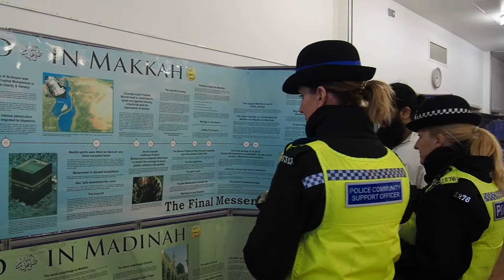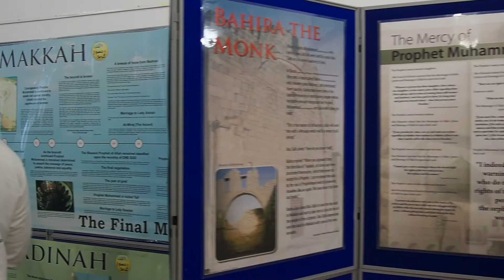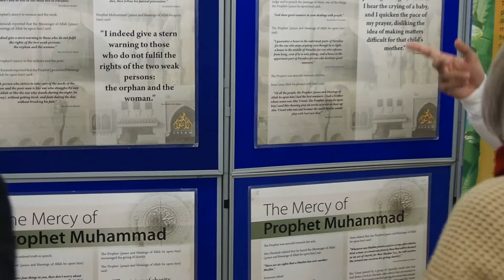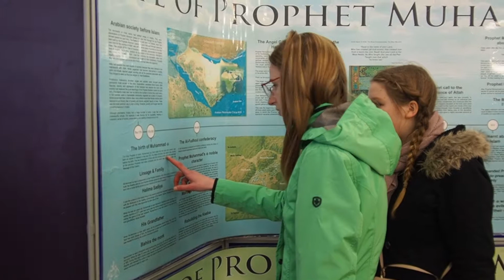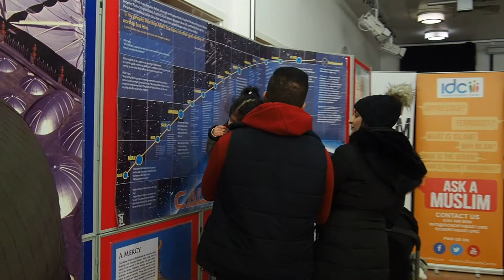MUHAMMAD EXHIBITION 2018 || NEWCASTLE CITY LIBRARY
An Exhibition on the Prophet Muhammad (Peace be upon him) at Newcastle City Library in 2018

To help support the projects and events run by the Islamic Diversity Centre, click on the link below and donate as much as you can: